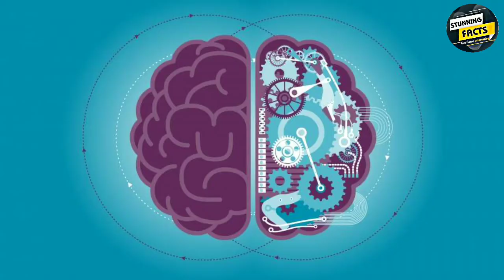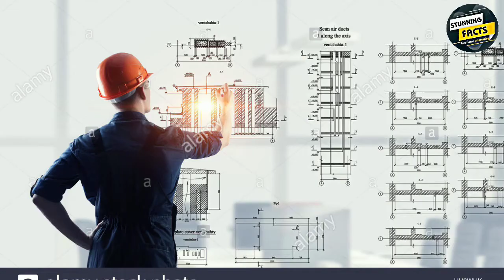दुनिया की सबसे खूबसूरत मुस्कान || World's most beautiful simle 😊